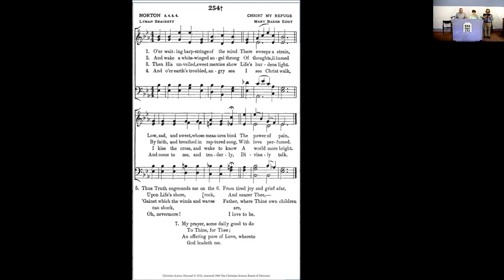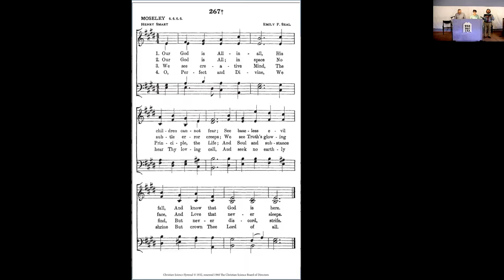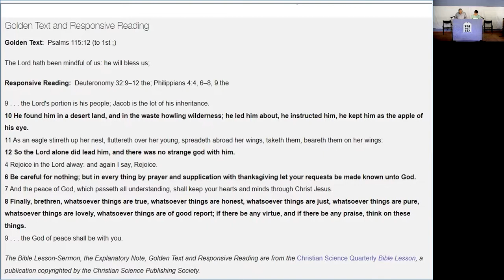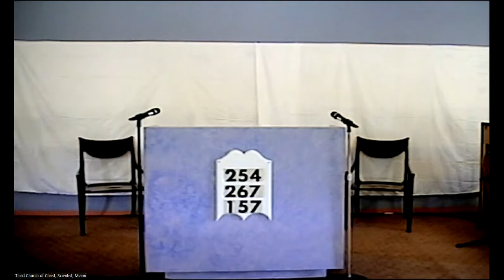2022-08-21 Third Church of Christ, Scientist, Miami - Sunday Service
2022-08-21 Third Church of Christ, Scientist, Miami - Sunday Service
Subject: MIND

(The Third Church of Christ, Scientist, Miami is a branch of The Mother Church, The First Church of Christ, Scientist, Boston, MA.)